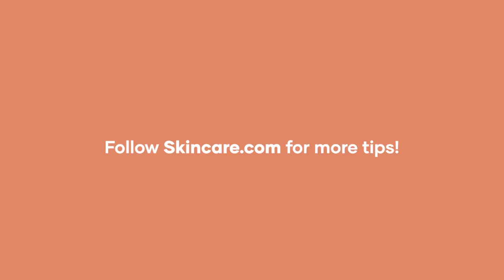How to Slug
If you're a skincare newbie, the term slugging might seem a bit foreign to you. This hydration-boosting technique just might be the thing your skin needs if you're suffering from dry skin. We teamed up with Esthetician Samantha Radcliffe to break down everything you need to know about slugging! 🐌
Products Used 🧴

L’Oréal Paris Revitalift Micro Hyaluronic Acid + Ceramides Line-Plumping Water Cream
Articles to Check Out 👀